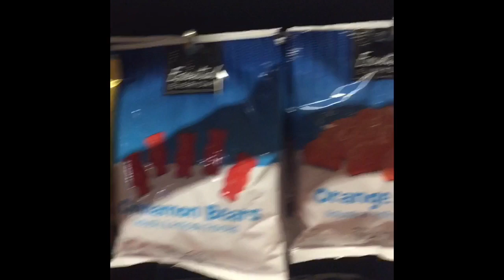MY FIRST VLOG! | DEXTROY VLOGS #1